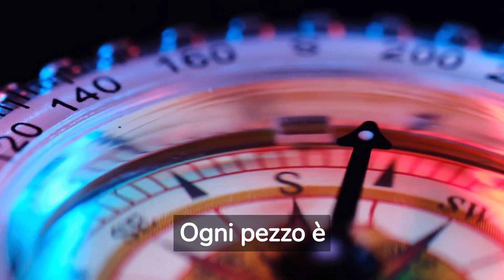La rosa dei venti in gioielleria: significato e simbolismo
Ciao a tutti! Benvenuti in questo entusiasmante video dedicato alla rosa dei venti in gioielleria, il suo significato e simbolismo. In questa affascinante esplorazione, ci addentreremo nel mondo della rosa dei venti e scopriremo il suo significato come potente simbolo. La rosa dei venti è stata un motivo prezioso nella gioielleria per secoli, rappresentando orientamento, esplorazione e un senso di avventura. Preparatevi ad intraprendere un viaggio in cui sveleremo i significati nascosti di questo incantevole simbolo e scopriremo come ha conquistato i cuori degli appassionati di gioielli in tutto il mondo.